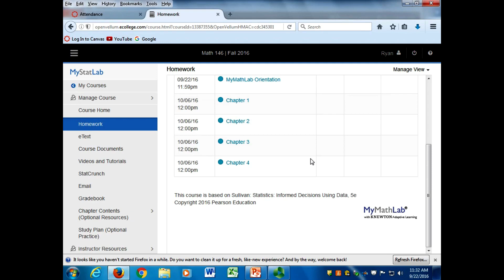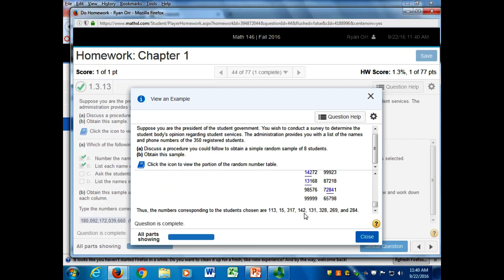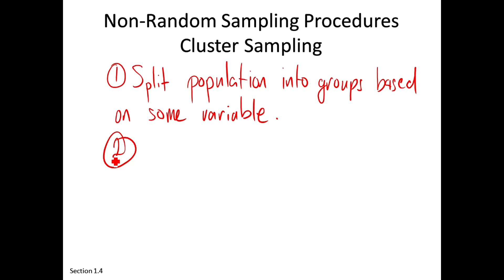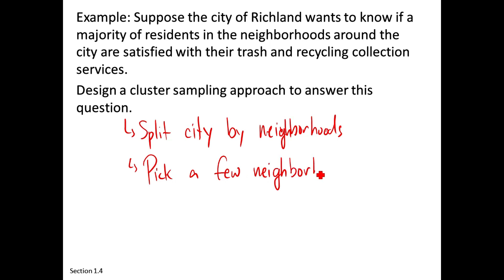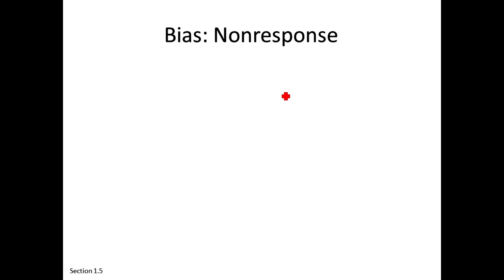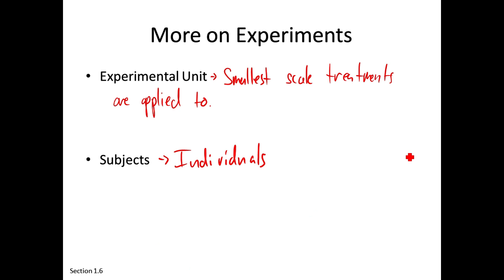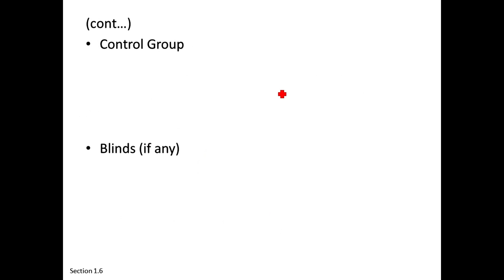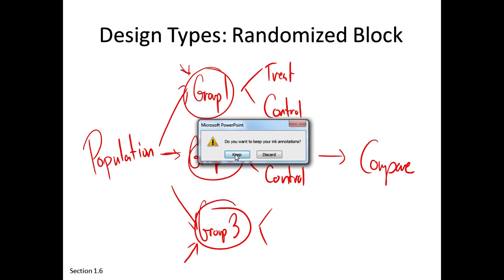Sections 1.4-1.6 (Sullivan)